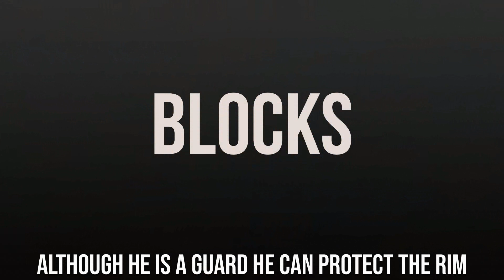JERMAINE LOVE - SEASON HIGHLIGHT 2018-2019